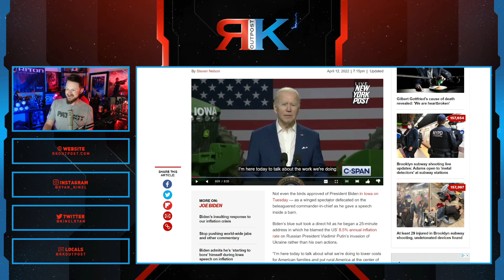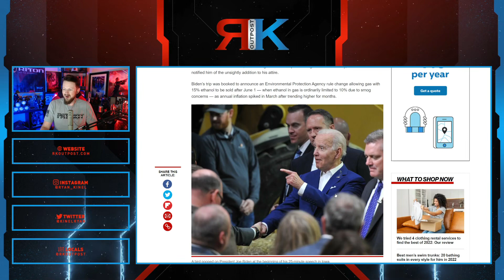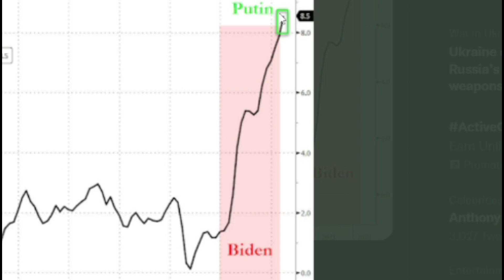A Bird Literally Pooped On Joe Biden When He Blamed Putin For Inflation